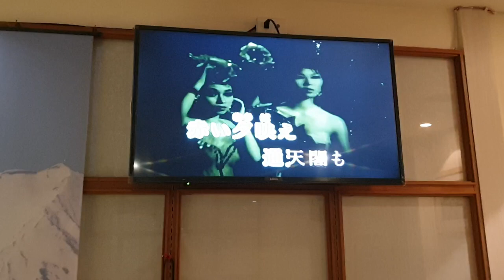大阪ぐらし フランク 永井 cover 簡太郎 加賀 2019/7/02